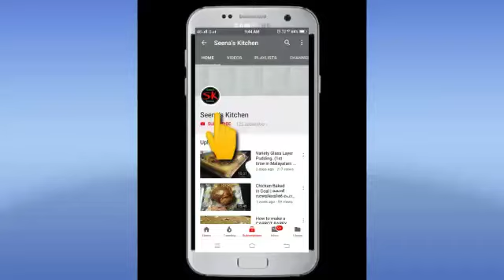Out of state recipe | Punjabi Lemon Chicken | Seena's Kitchen